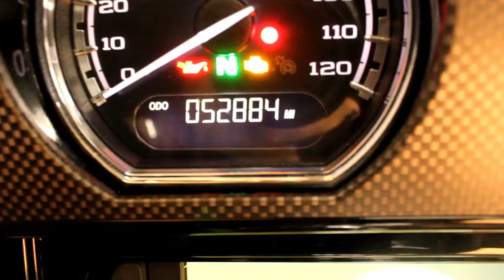2015 CVO Limited at North County Indian Motorcycle in San Marcos, CA